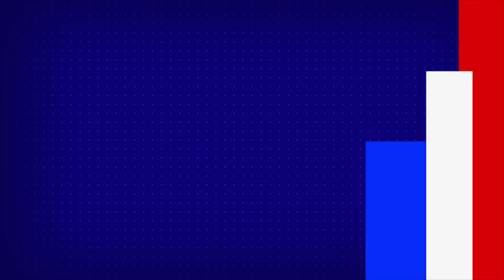MAA elections 2021: " మా " ని కూల్చడం ఎవరికీ సాధ్యం కాదని Krishnam Raju చెప్పమన్నారు : Naresh - TV9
Credit :Entertainment | Producer/ Prasad | Editor/ Vijay